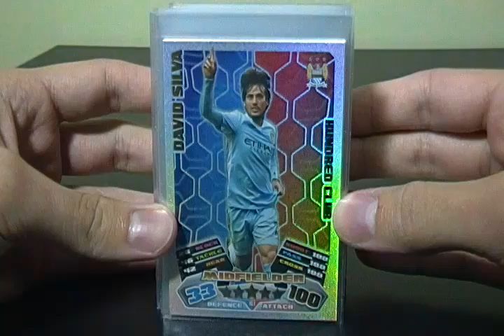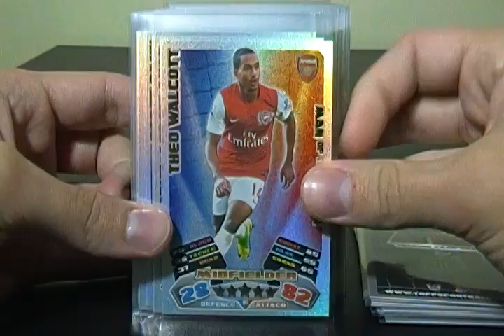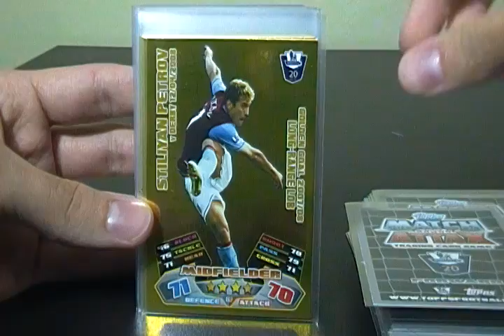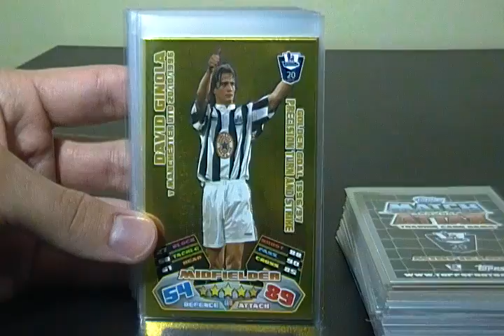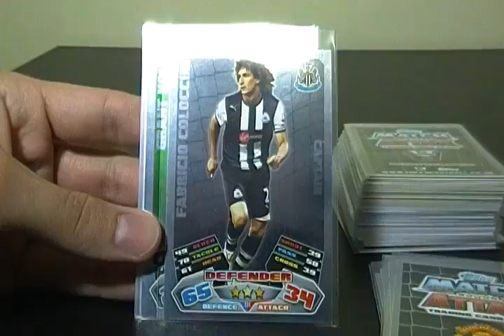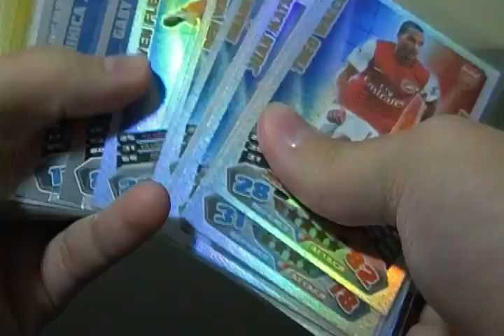Topps Match Attax Extra 2011 / 2012 Trading Card Game Recap / eBay Listing